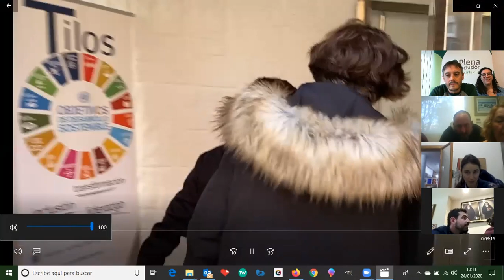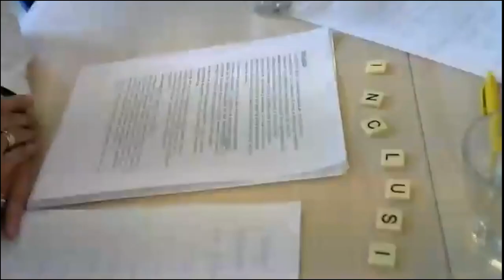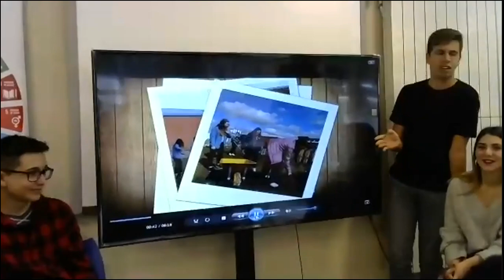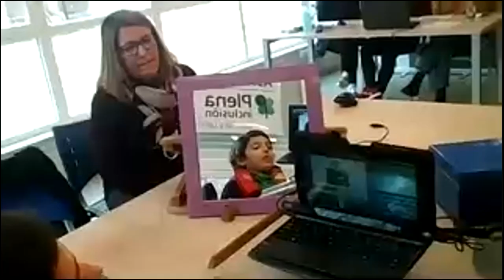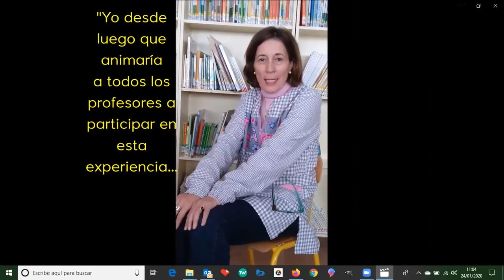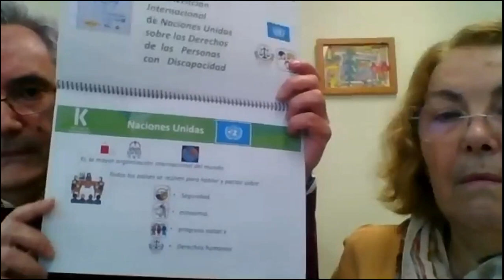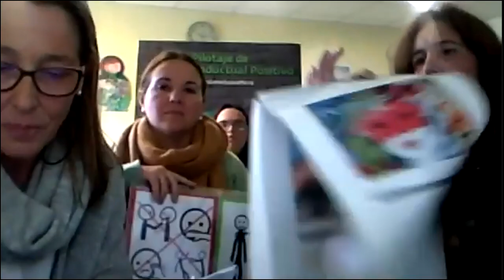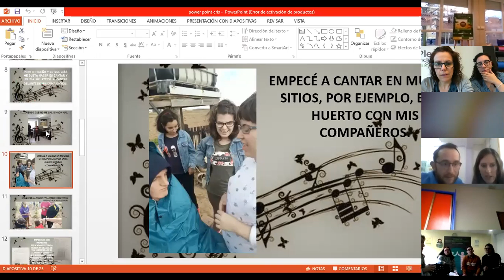1ª Feria Virtual de Educación Inclusiva 2020 (video completo sin editar)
Retransmisión en directo desde el colegio Los Tilos de Asprodes, en Salamanca. Con la participación de el colegio El Camino de Aspace, Koynós, Montesorry-Averroes, Asprona y el Institut Cap Norfeu, premio Inclusión 2019 en los Premios estatales de la red española de ApS. Hemos charlado con Carla, la mamá de Noa y con Isabel Díaz, representante de la red española de ApS en Castilla y León.
Esta Feria ha sido organizada por Plena inclusión España y Plena inclusión Castilla y León.